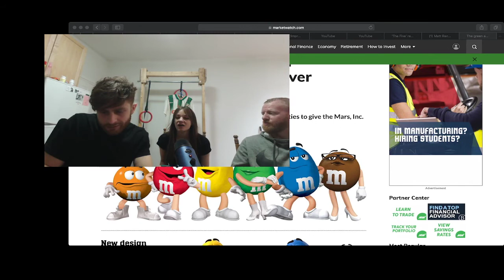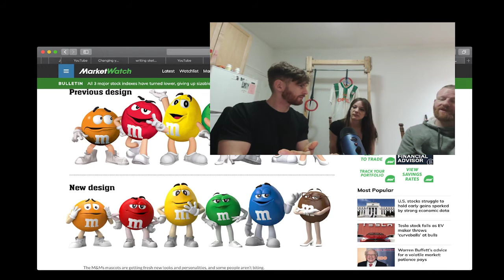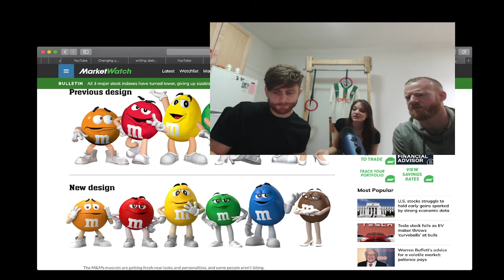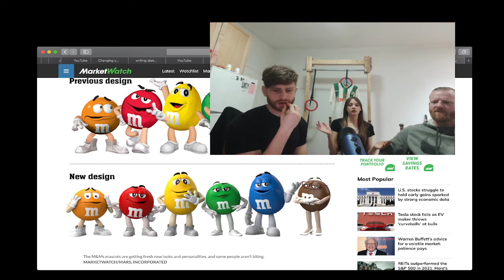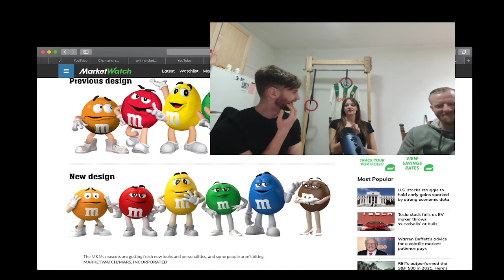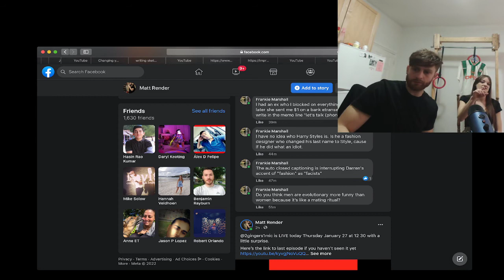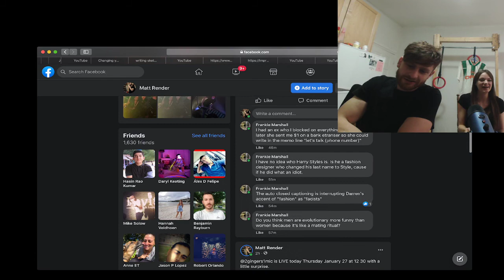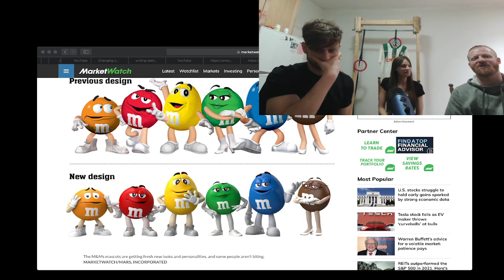2 Gingers 1 Mic #13 LIVE W/ Hannah Veldhoen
Waking up with someone else in your bed, Stereotypes, M&M's